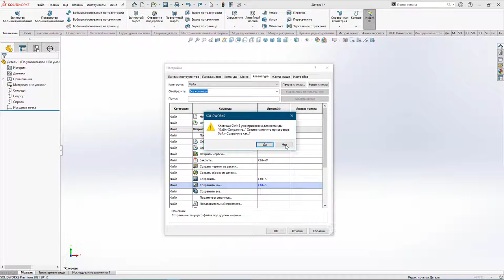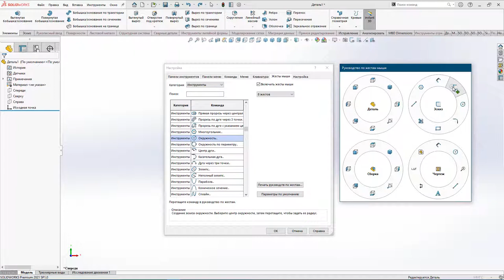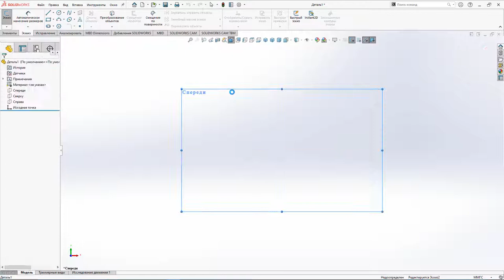Использование горячих клавиш и жестов мышью в SOLIDWORKS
В этом видео рассмотрим использование горячих клавиш и комбинаций а также жестов мышью в SOLIDWORKS.